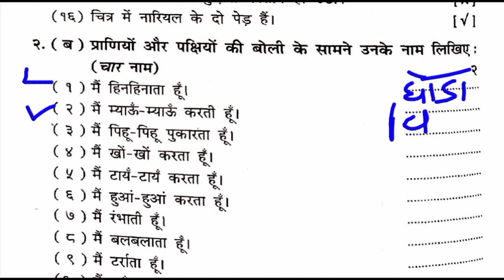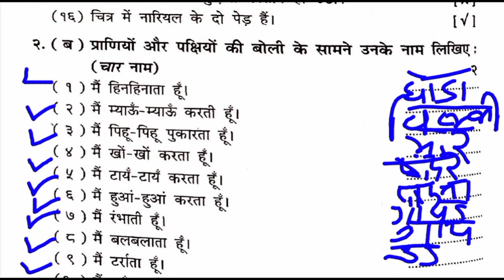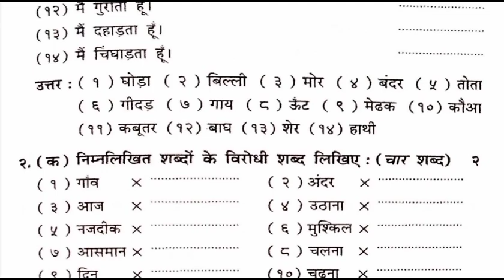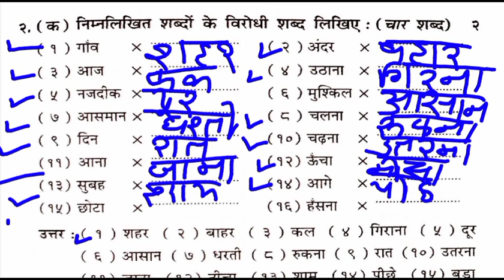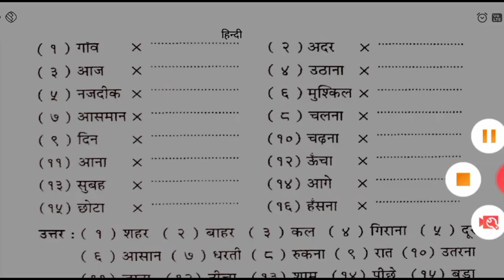#2 std 4 hindi assignment solution | dhoran 4 hindi assignment solution | ધોરણ 4 હિન્દી સોલ્યુશન